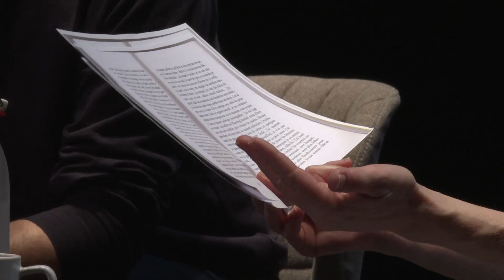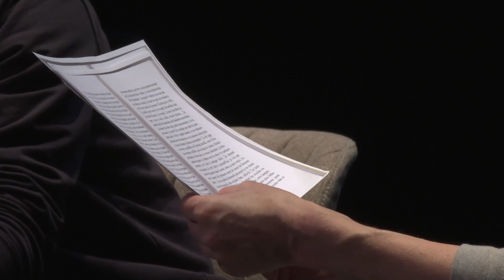La masterclasse d'Isabelle Carré - Théâtre du Rond-Point (replay)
Samedi 14 janvier, Isabelle Carré était aux côtés d'Amine Khaled, responsable du comité de lecture du Théâtre pour une masterclasse à l'occasion de son dernier spectacle La Campagne.
Pendant près d'une heure d'échange, Isabelle Carré nous parle de son parcours, de ses envies et de son univers.